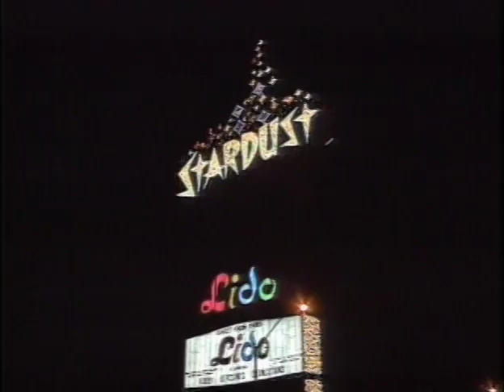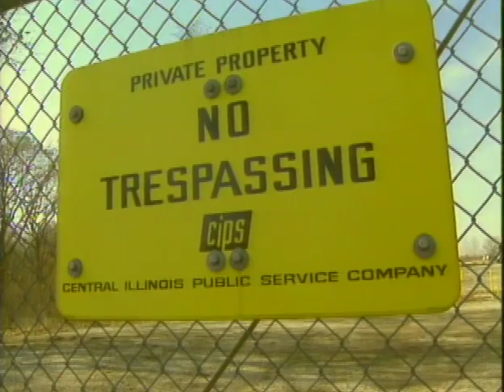1986- 1995 Demo Reel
This "very old" demo reel was from my years as a cameraman at "A Current Affair" from 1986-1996.  Some of it still hold up pretty well - some of it is antiquated.  Mostly shot on BetaCamSP, naturally in SD 4x3.  Please don NOT use the phone numbers edited into the video as they have been disconnected long ago! I can't explain some of the video's wobbliness however.  Please forgive.